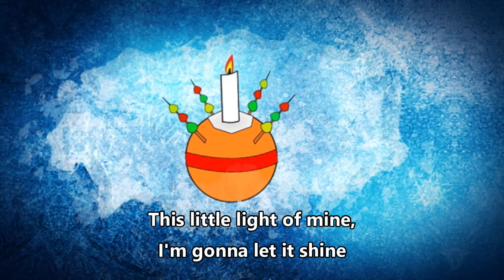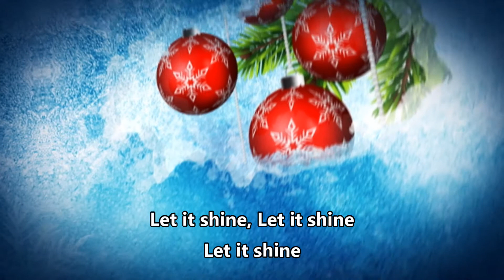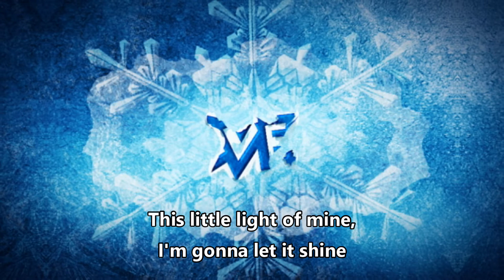This little light of mine